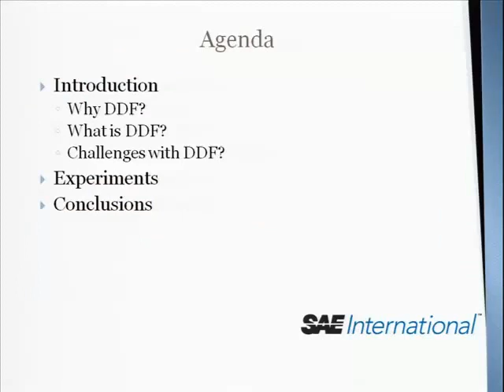Characterization and Potential of Dual Fuel Combustion in a Modern Diesel Engine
Diesel Dual Fuel, DDF, is a concept which promises the possibility to utilize CNG/biogas in a compression ignition engine maintaining a high compression ratio, made possible by the high knock resistance of methane, and the resulting benefits in thermal efficiency associated with Diesel combustion.